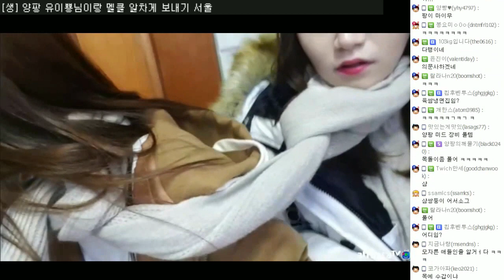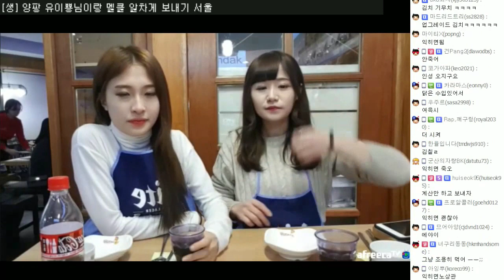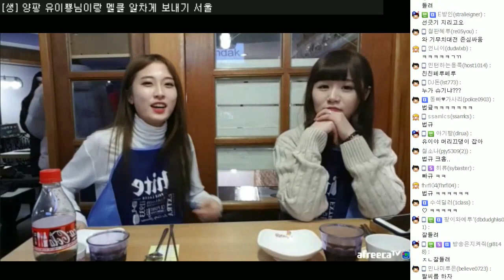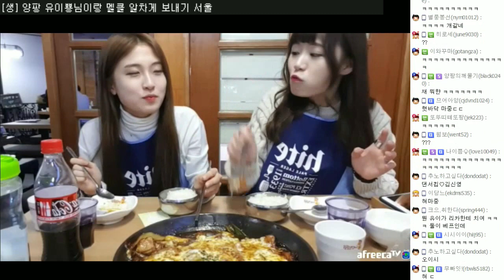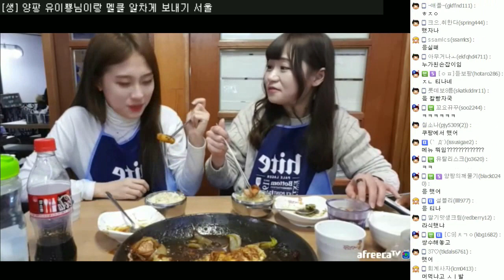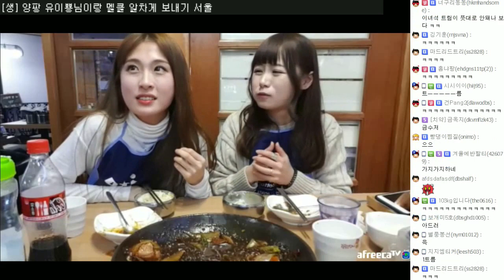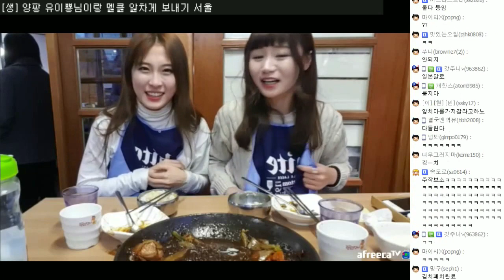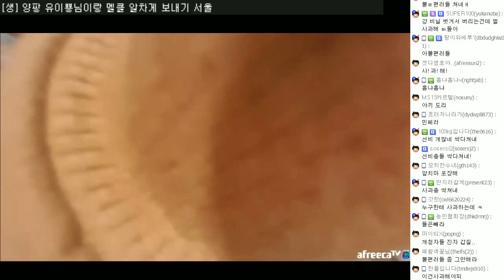양팡X유이뿅 [우결❤] 3화 - 명동 찜닭 먹방... 이제는 허락해줘 #2016.12.25 \ 3부 Mukbang